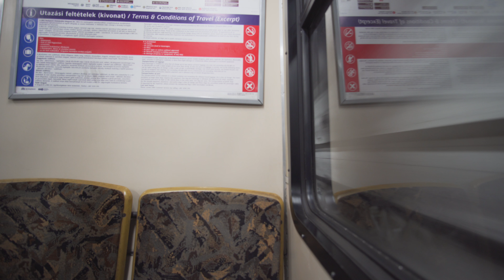Hungary, Budapest, Metro ride from Deák Ferenc tér to Vörösmarty utca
February 2018